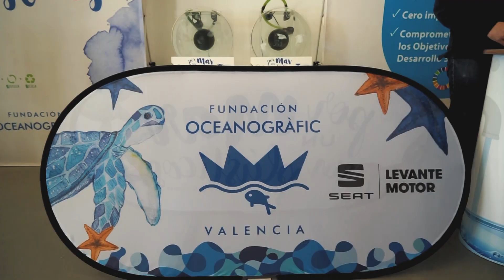Fundación Oceanogràfic y Global Omnium presentan sus compromisos con los ODS de la ONU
La Fundación Oceanogràfic y Global Omnium han llevado al Congreso de los ODS de València sus propuestas alineadas con los Objetivos de Desarrollo Sostenible impulsados por la Organización de las Naciones Unidas ( ONU) en una jornada, que se prolonga desde las nueve de la mañana, con la ceremonia de apertura, presidida por el alcalde de València, Joan Ribó y la consellera Moyà.
El congreso, organizado por el Centro de las Naciones Unidas de Tecnología de la Información y de las Comunicaciones en València, Puentes Digitales y Sociolidarios, celebra el nacimiento de la ONU en 1945, y pretende acercar las distintas iniciativas que ya implementan numerosas empresas  en la Comunitat Valenciana comprometidas con los ODS.